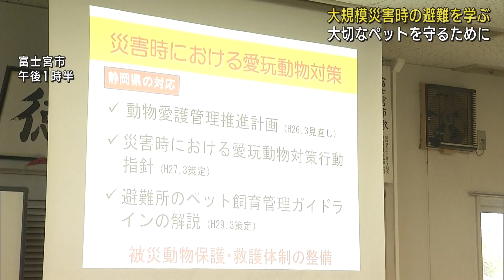「むやみに吠えないようにしつけを」 大災害発生時にペットとの避難を学ぶ講座 静岡・富士宮市